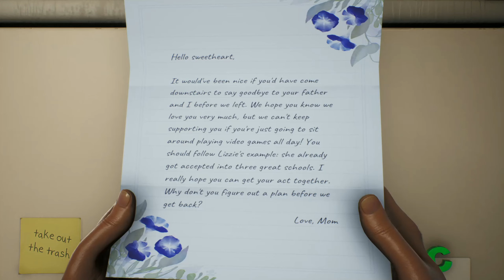HIGH ON LIFE PART 1 - One of the FUNNIEST Games in 2022! Start of the ALIEN INVASION!!